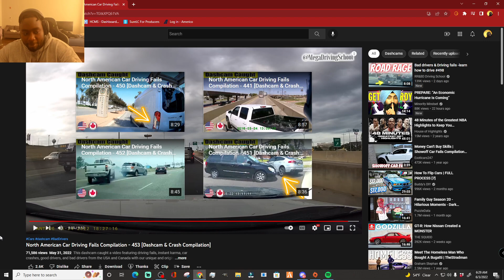Bmiddy Reacts To Break Checking... WHY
SHOUTOUT
MegaDrivingSchool

What did you think about the videos yall seen this video?
send me yours to show up on the channel

Send Me Vids To React TO